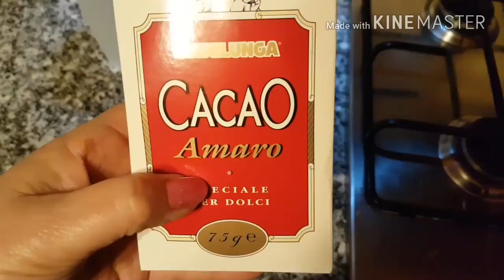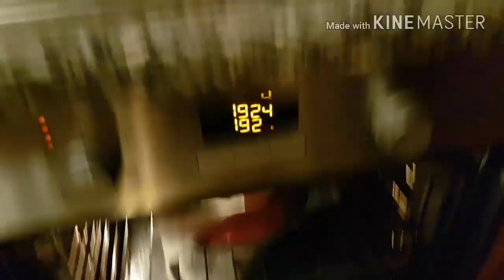La torta all'acqua e cioccolato di Donatella😉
♡Ciao bimbe...questo è un video un po' improvvisato...ho deciso di fare il video ricetta mentre stavo facendo la torta quindi non mi sono organizzata molto bene...però è fatto con umorismo e divertimento come faccio di solito...spero apprezzerete l'impegno...vi lascio gli ingredienti della torta qui sotto...buona visione!
-350-400ml di acqua
-200gr di zucchero circa
-cacao amaro 40-50 gr circa
-300gr di farina circa
-mezzo bicchiere scarso di olio di semi
-lievito per dolci una bustina
vi ho messo le dosi non precise perchè potete fare meglio regolandovi a occhio  sia per lo zucchero che per la consistenza dell'impasto da mettere nella tortiera.♡
Su Instagram e stories Lollyna22
Su 21Buttons Lollyna22
Su Snapchat Lollyna22